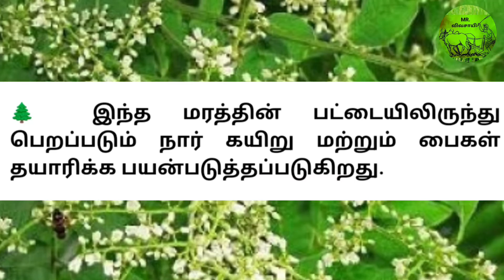சந்தன வேம்பு மரத்தின் பயன்கள்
சாலையோரங்களில் அலங்கார மரமாக இந்த சந்தன வேம்பு மரம் வளர்க்கப்படுகிறது.
மேலும் மரச்சாமான்கள், கதவு, ஜன்னல் போன்ற கட்டுமான பொருட்கள் தயாரிக்கவும் பயன்படுகிறது.
இசைக்கருவிகளும் இந்த மரத்தின் மூலம் தயாரிக்கப்படுகிறது.